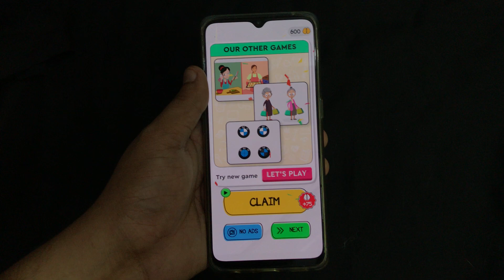Braindom 2 Riddle Level 99 Who is telling the truth tap on their names Detailed Solution Walkthrough